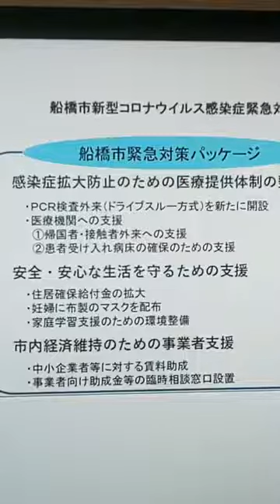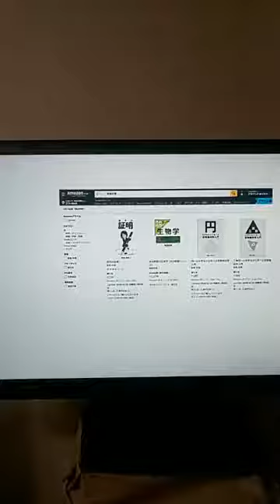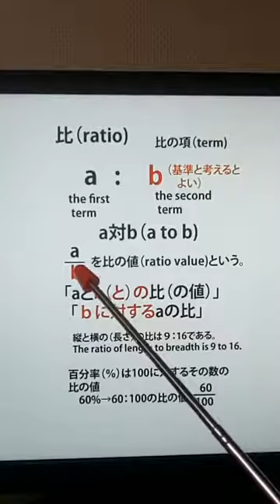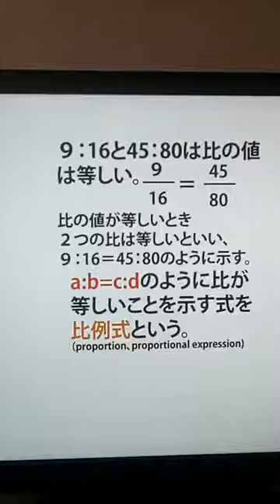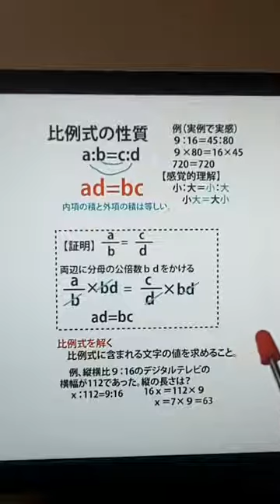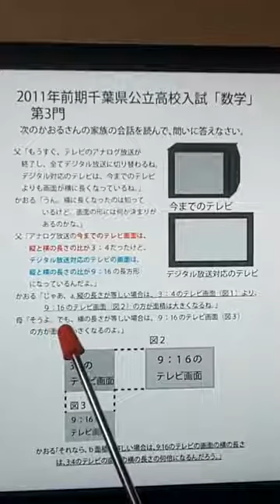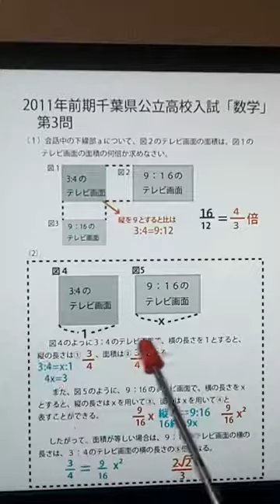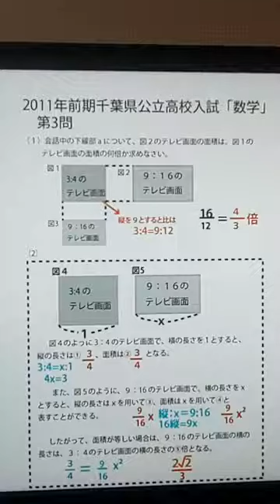「方程式その４～比と比例式～（中１教科書第3章）」（17分）。WEB朝倉学校（数学）。2020年4月21日。朝倉幹晴（船橋市議・予備校講師）。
休校中の皆さんにお送りするWEB授業（数学）。朝倉幹晴（船橋市議・予備校講師）。WEB授業　WEB朝倉学校　中１　数学　比